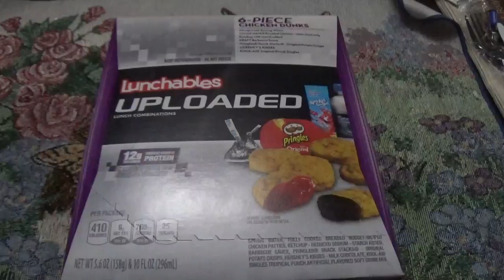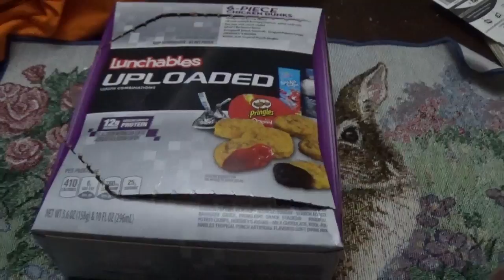ASMR Eating Lunchables Uploaded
Having Lunchables Uploaded As A Snack